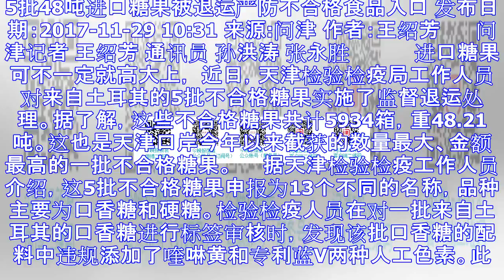5批48吨进口糖果被退运严防不合格食品入口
5批48吨进口糖果被退运严防不合格食品入口
5批48吨进口糖果被退运严防不合格食品入口 发布日期：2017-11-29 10:31 来源:问津 作者：王绍芳 　　问津记者 王绍芳 通讯员 孙洪涛 张永胜　　 　　进口糖果可不一定就高大上， 近日...